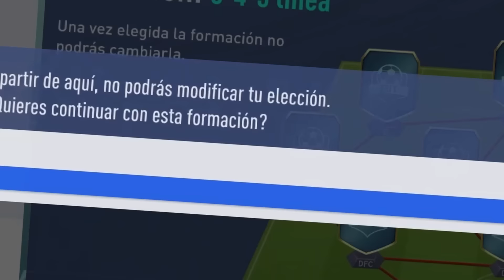TROLLEO A EA PARA CONSEGUIR LO QUE QUIERO PERO...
TROLLEO A EA SPORT PARA CONSEGUIR LO TOCHO